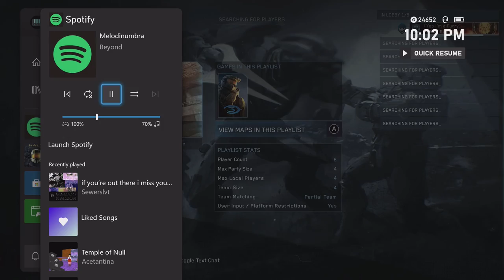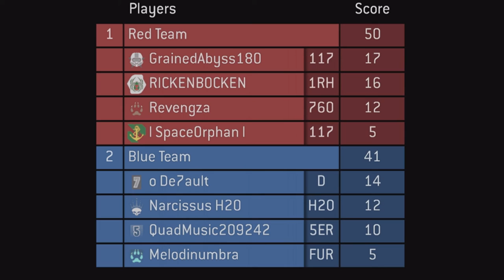Halo but it's Skyrim (sort of)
Nothing much to see here, just me losing my mind again, this time over Halo: MCC Season 8.